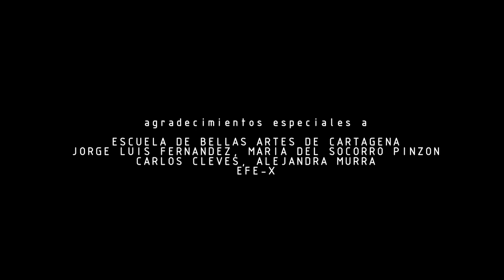The October Road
Science Fiction Short Film. 16mm. On a deserted road a mysterious girl takes pictures of the people she meets, with unexpected results.

Cortometraje de ciencia ficción. 16mm. En una carretera desierta, una misteriosa niña le toma fotos a la gente con quien se encuentra, con resultados inesperados.

Directed by: Ruben Fernandez
Country: Colombia
Length: 6 minutes
Year: 2009
Cast: Laura Agamez, Adrian Pinaud, Yanni Macridis, Juan Diego Cruz, Marisol Naar
Cinematography: Javier Dussan
Production Design: Loana Romero
Music and Sound Design: Camilo Lucena
Visual Effects: Jaime Guzman